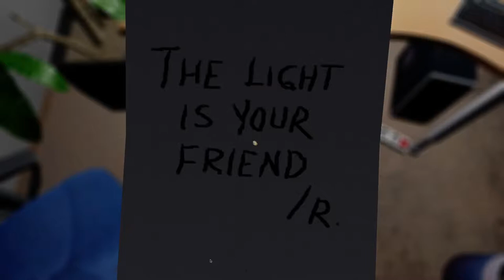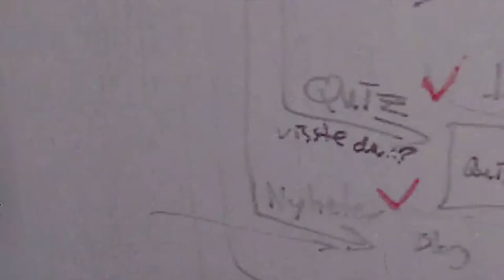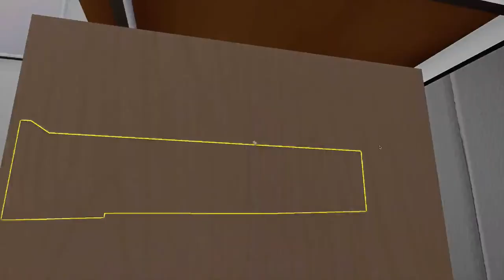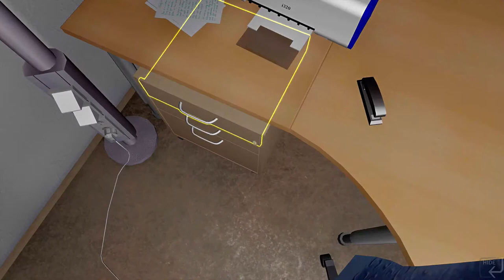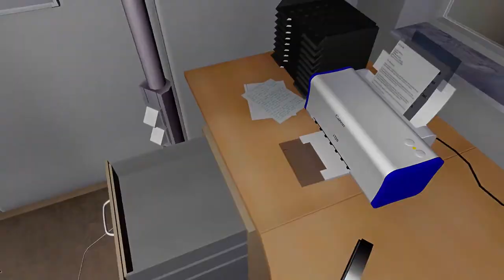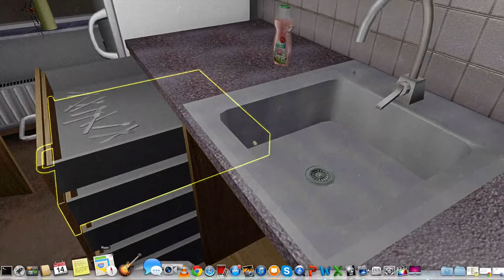One Late Night... (Halloween Special: Part 2)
Part 2 of the "should-be" Halloween Special of One Late Night...!